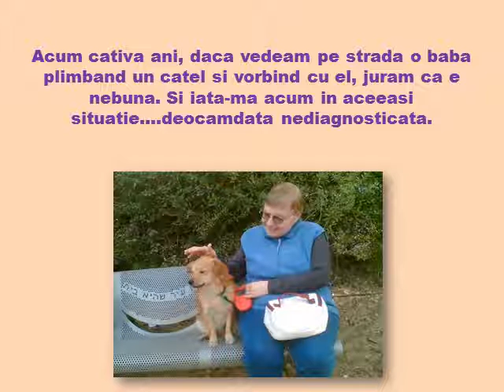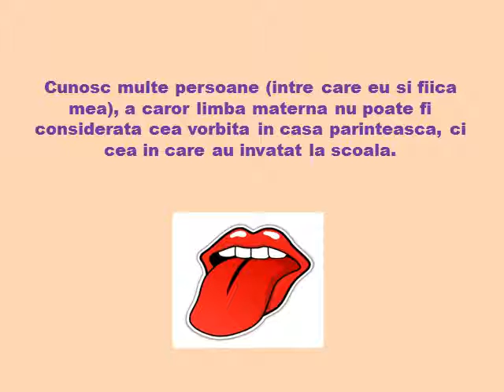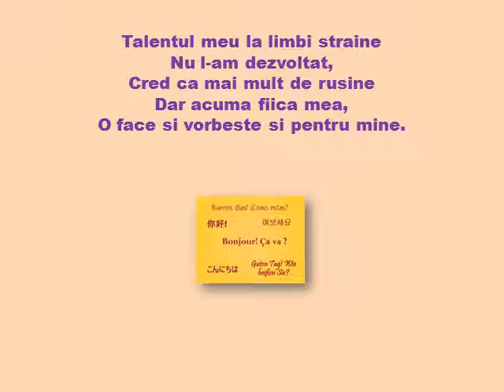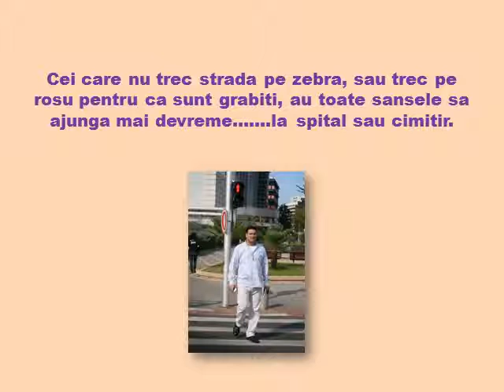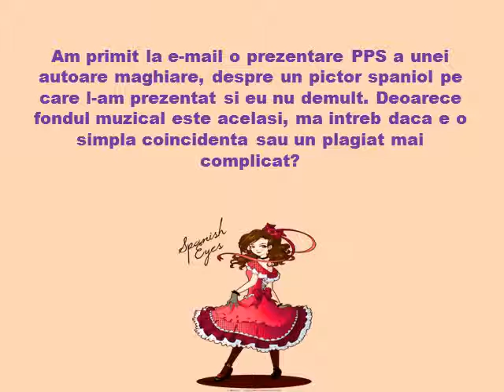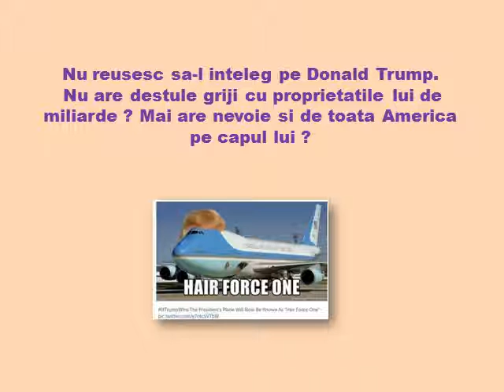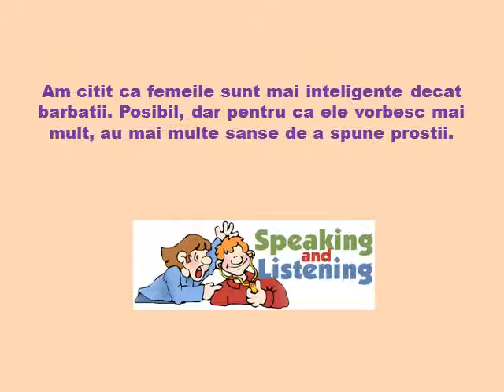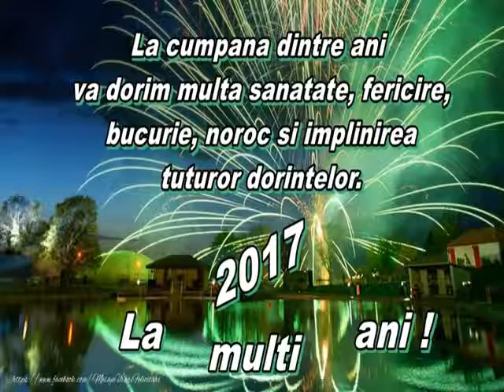DE ALE MELE 2016 4